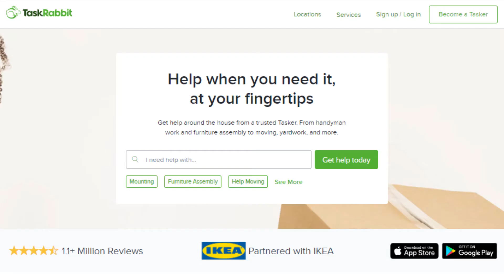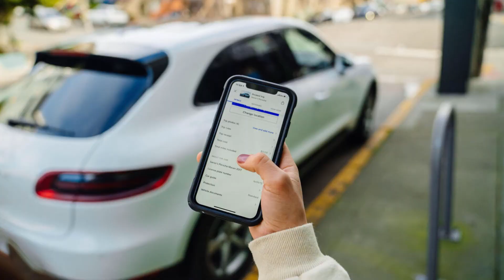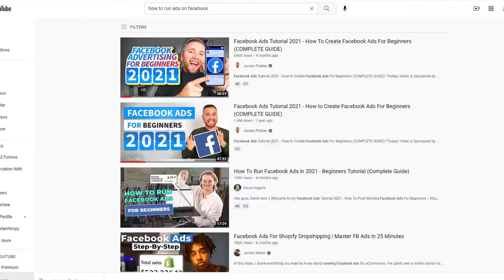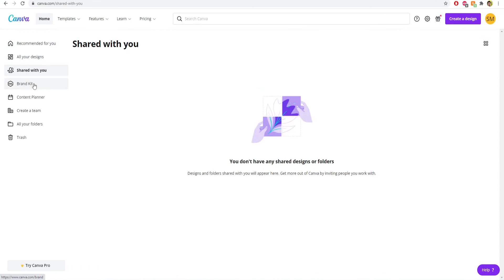7 FREE Business Ideas for 2022 | Businesses You Can Start For Free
If you're looking to start a business and need business ideas, you've come to the right place! This video will give you seven FREE business ideas that you can get started on immediantly!

This video gives you free business ideas 2021, free business ideas 2022, best free business ideas, businesses you can start for free, easy businesses to start, and more!

Andrew Finance is a finance and business channel that brings you passive income ideas, side hustle ideas, and finance news weekly!